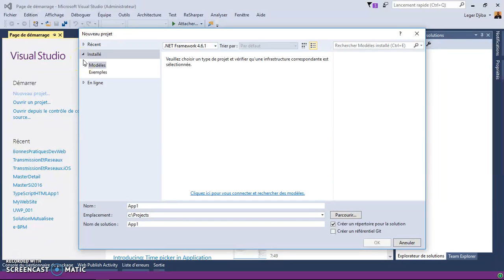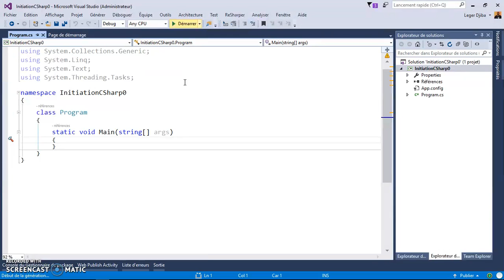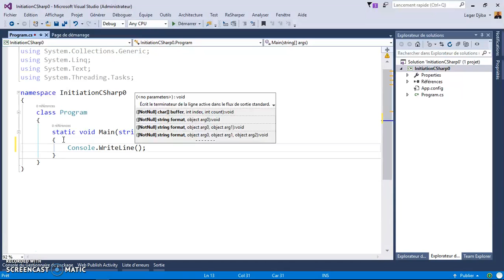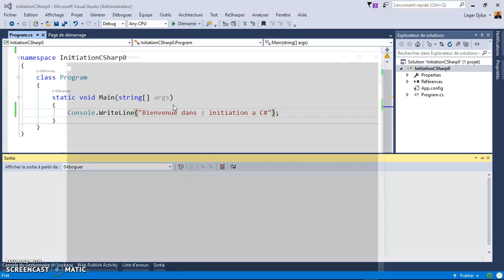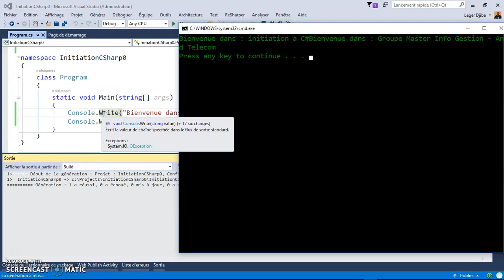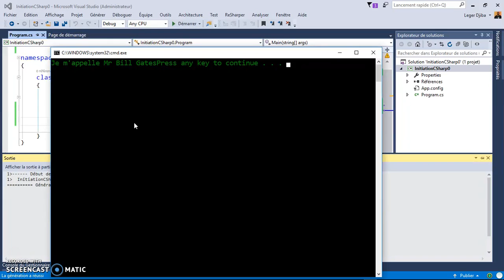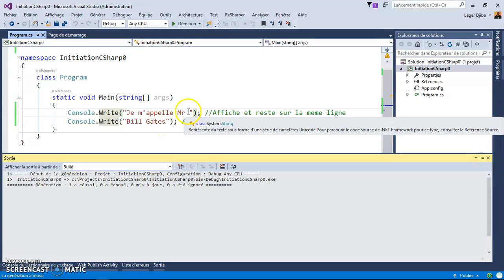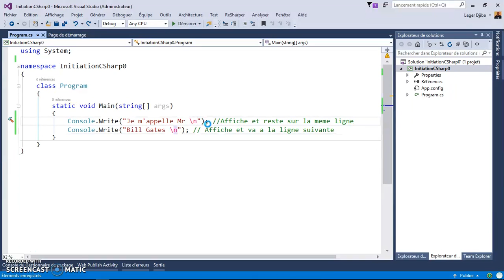Introduction a C# - 001 - Presentation